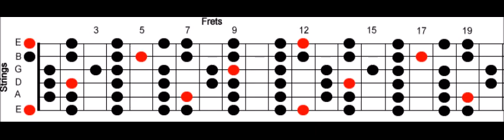E lydian Backing track - steve vai style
E lydian
Bmajor
G# Minor pentatonic or natural minor also works